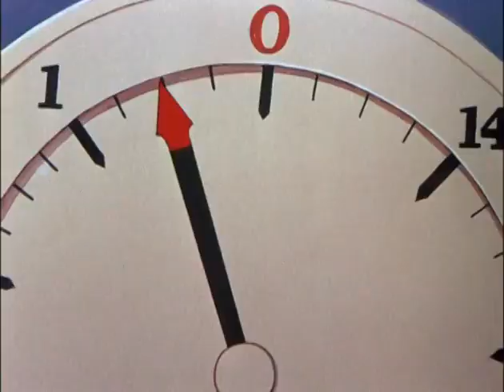Goofy | How to Play Football | Walt Disney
How to Play Football is an animated comedy short film by Disney starring Goofy, released on September 15, 1944. The short was directed by Jack Kinney. The seven and a half minute film was nominated for an Academy Award for Best Animated Short Film, but lost to the Tom and Jerry cartoon Mouse Trouble by MGM. Wik

Show: Have a Laugh!

Initial release: 15 September 1944

Director: Jack Kinney

Distributed by: RKO Pictures

Animation by: George Nicholas; Norman Tate; Marvin Woodward; Andy Engman

Title : Goofy's Cartoon| How to Play Football | Walt Disney Cartoons

Your Quarries :

goofy
how to play football
goofy how to play football
sports goofy
cartoons
kids cartoon
cartoons for kids
disney
disney channel
kids cartoons
funny cartoons for kids
disney songs
disney princess
the walt disney company
fan animation
minecraft animation
Mgm cartoon
mgm cartoons
mgm cartoons full episodes